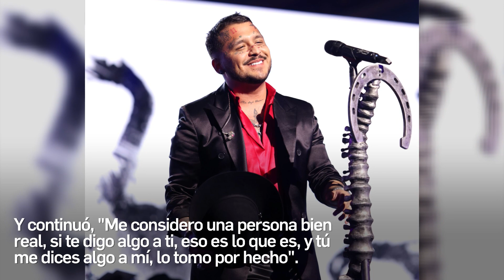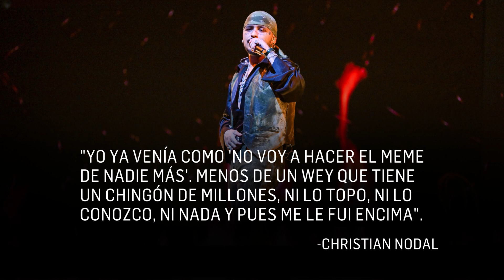“HAY PERSONAS FALSAS”: NODAL NO PERDONA LAS BURLAS DE J BALVIN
Casi un año después de su pelea en redes, el cantante mexicano se sincera sobre su relación con el reguetonero.

Actualmente Christian Nodal está pasando por uno de sus mejores momentos, no solo a nivel profesional, sino también a nivel personal. Y es que además de sus éxitos musicales, el artista de "Botella tras botella" vive momentos de dicha junto a su novia Cazzu, con quien espera a su primer bebé juntos.